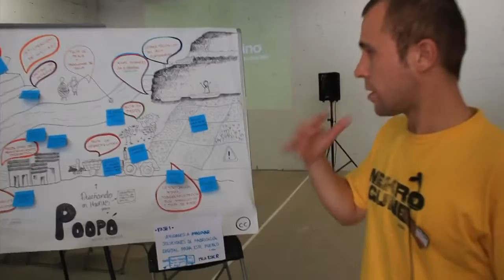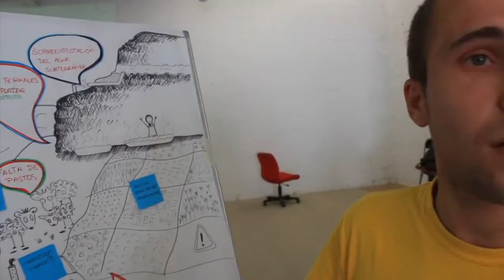How to | Fab Lab Low Tech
Nodo: Ekoprizma